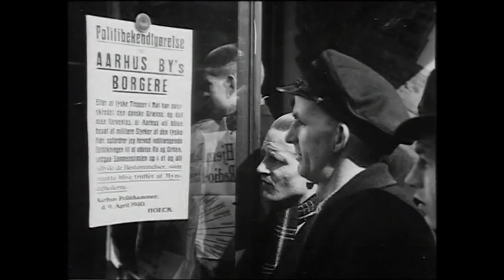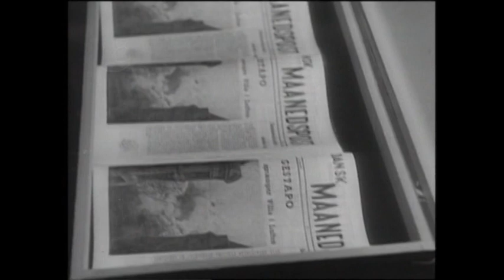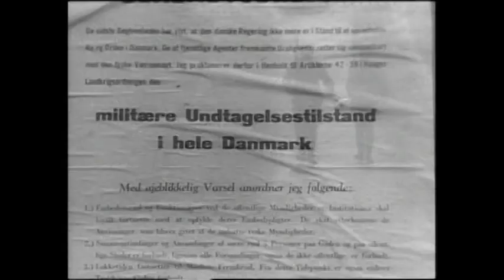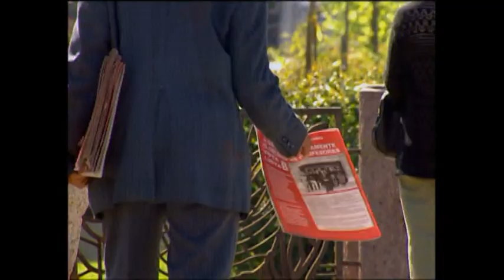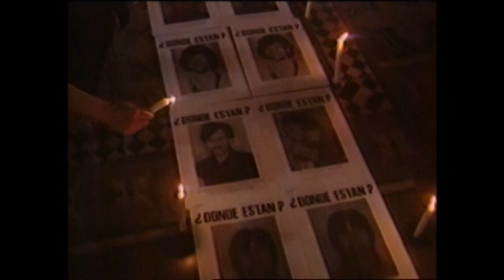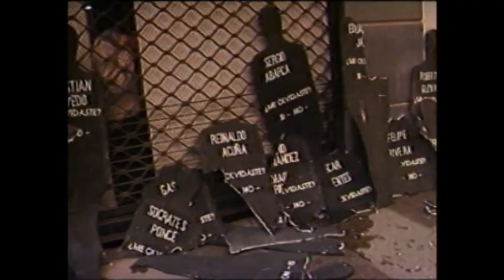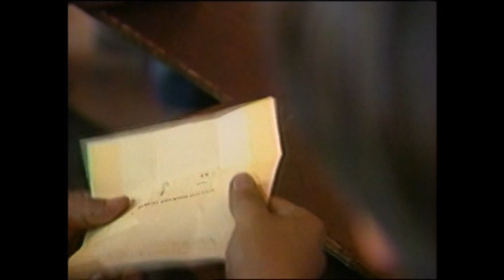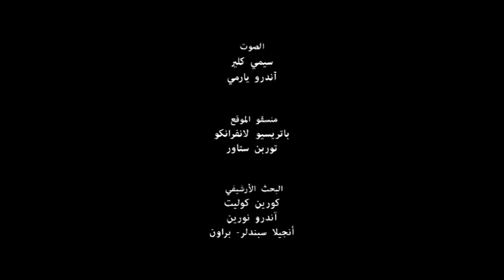وثائقي مهم عن التغيير اللاعنفي 4 Nonvoilent change